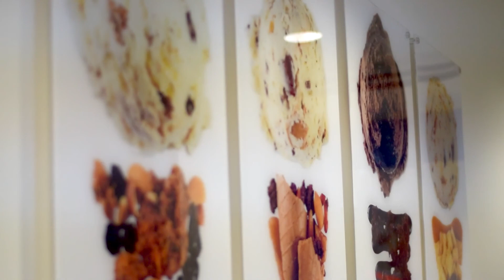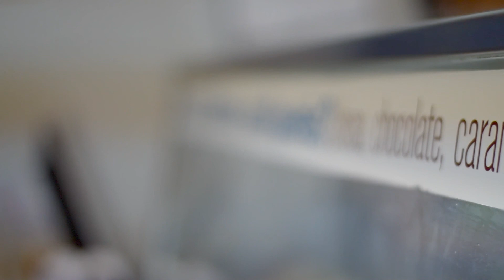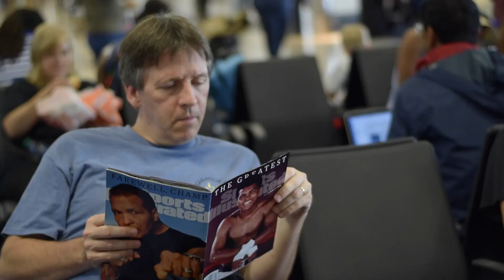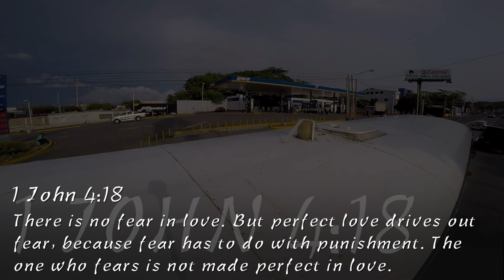Nicaragua Missions [Week 2]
Norfolk Christian High school sends out international missions teams every summer. A team has been going to Nicaragua for the past nine years. From May 31 to June 13, these students sacrificed their time, money, and energy to share God's love with those who have literally nothing.
Enjoy the activities of Week 2.